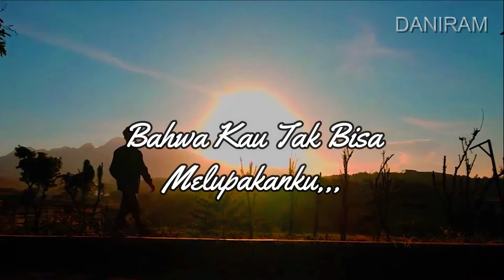KATA KATA MOTIVASI PUTUS CINTA | KATA BIJAK PUTUS CINTA | STORY WA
kekinian,story wa baper,story wa kekinian terbaru, story wa 2019, quotes newbie,quotes ngawur,video 30 detik,story wa 30 detik, korban janji, story wa 30 detik kekinian, story wa 30 detik sedih, story wa 30 detik galau, story wa 30 detik mp4, story wa 30 detik islami, story wa 30 detik download, story wa 30 detik, kata bijak , kata motivasi, kata kata move on , kata kata caption, remaja